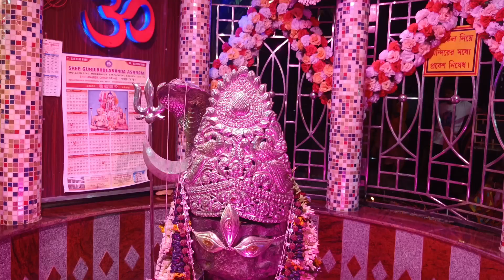বাড়ির পাশে চড়কের মেলা।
বাড়ির পাশে চড়কের মেলা। @Yourschayanika